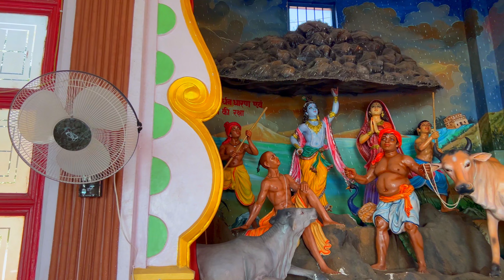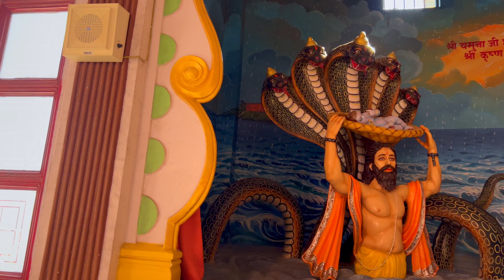KALIMPONG | MANGAL DHAM | BONG BUSTY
Hello Guys, In this vlog I will be taking you all to Kalimpong virtually. We will be visiting Mangal Dham and Bong Busty.
Kalimpong is an east Indian hill town in the Himalayan foothills of West Bengal, perched on a ridge above the Teesta River. Kalimpong is home to colonial-era buildings like MacFarlane Memorial Church, named after a Scottish missionary.
Kalimpong is known for its educational institutions, many of which were established during the British colonial period. It used to be a gateway in the trade between Tibet and India before China's annexation of Tibet.
 Horticulture is important to Kalimpong: It has a flower market notable for its wide array of orchids; nurseries, which export Himalayan grown flower bulbs, tubers, and rhizomes, contribute to the economy of Kalimpong.
Kalimpong is well renowned for its cheese, noodles, and lollipops. Kalimpong exports a wide range of traditional handicrafts, wood-carvings, embroidered items, bags, and purses with tapestry work, copperware, scrolls, Tibetan jewelry, and artifacts.

(Kutumba) Sarangi :
Monish Niroula Vocal: Arjun Katuwal

Anxmus - Nepali Pan 3.0 Ft. (Viss Ningthouja ) NCS
Artist: Anxmus Music
Follow Viss Ningthouja

2. Santoor and Tabla at Assi Ghat, Varanasi by Samuel Corwin

Free Indian Background Music No Copyright | No copyright Indian Music | Copyright-free music tracks

The Butterfly. Kid on the Mountain by Sláinte